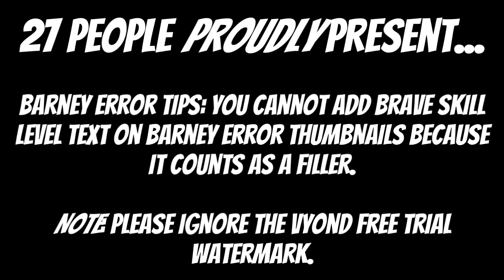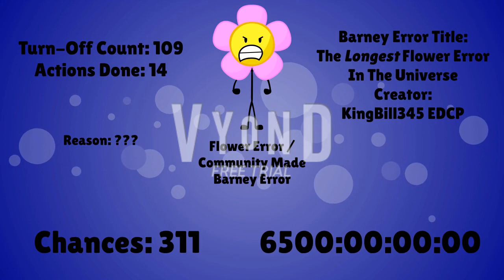Community Made Barney Error (TLFEITU) [Part 11]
Part 11 is finished with The Longest Flower Error In The Universe! Part 12 is on the way! It will premiere on the 20th of August, 2023, and 6:00 A.M.

Credit to @kingbill345edcp9 for The Longest Flower Error In The Universe. Remember that The Longest Flower Error In The Universe created by KingBill345 EDCP back in February 28th, 2016?